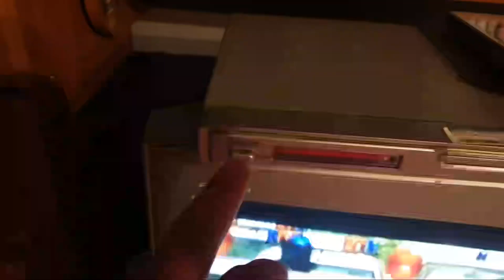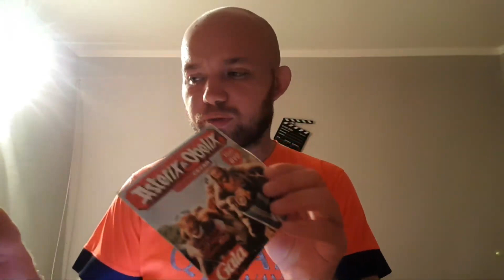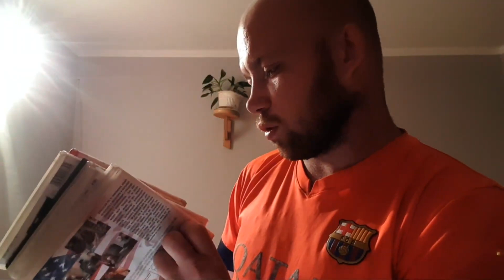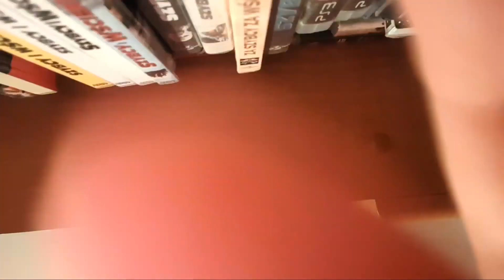JASKINIA LUZIK STREAM!